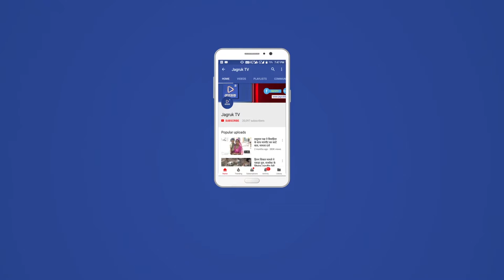JAGRUK TV : जोधपुर : महापौर के वार्ड में पेयजल किल्लत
महापौर के वार्ड में पेयजल किल्लत
क्षेत्रवासियों ने पानी की मांग को लेकर किया प्रदर्शन, खाली मटकियां फोड़ी
जोधपुर। शहर के प्रथम नागरिक महापौर घनश्याम ओझा के वार्ड में इन दिनों भयंकर पेयजल किल्लत बनी हुई है। यहां पानी की मांग को लेकर क्षेत्रवासियों ने कई बार संबंधित अधिकारियों से शिकायत की लेकिन अभी तक समाधान नहीं हो पाया। इस पर सोमवार सुबह क्षेत्रवासियों ने प्रदर्शन कर खाली मटकियां फोड़ी।
वार्ड नंबर ग्यारह से महापौर घनश्याम ओझा पार्षद है। यहां चामुंडा कॉलोनी में पिछले लंबे समय से पेयजल किल्लत बनी हुई है। लोगों ने कई बार महापौर सहित जलदाय अधिकारियों को इस संबंध में शिकायत की लेकिन उसका समाधान नहीं हो पाया। क्षेत्रवासियों का कहना है कि यहां कई दिनों में पानी आता है। वह भी कम दबाव के साथ कुछ देर के लिए पानी आता है। ऐसे में यहां पानी का संकट हो गया है। उन्हें महंगे दामों पर टैंकर से पानी मंगवाना पड़ता है।
पानी की मांग को लेकर ये लोग सोमवार सड़क पर उतर आए। उन्होंने नारेबाजी कर प्रदर्शन किया। साथ ही कुछ देर के लिए रास्ता भी रोका। इस दौरान उन्होंने सड़क पर खाली मटकियां भी फोड़ी। बाद में समझाइश पर वे लोग शांत हुए।